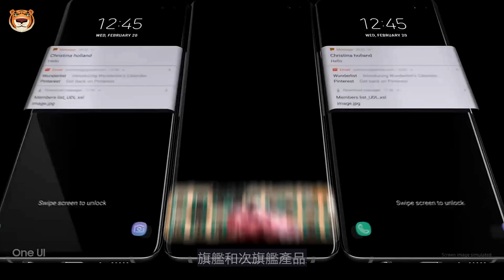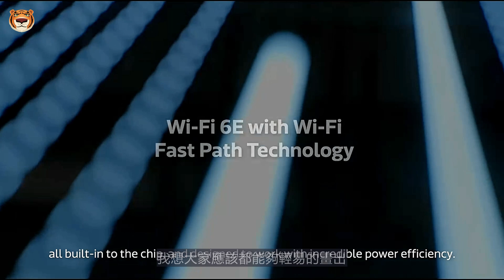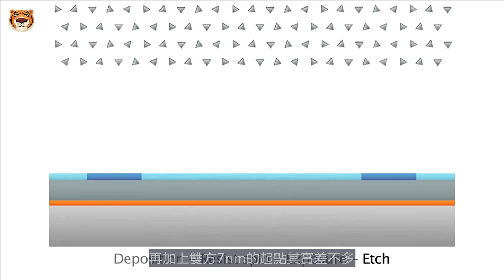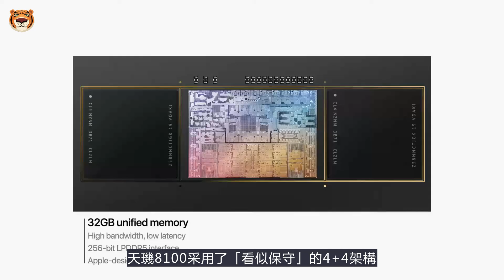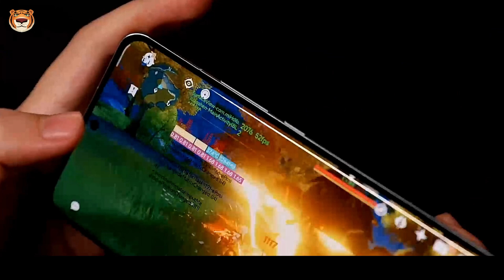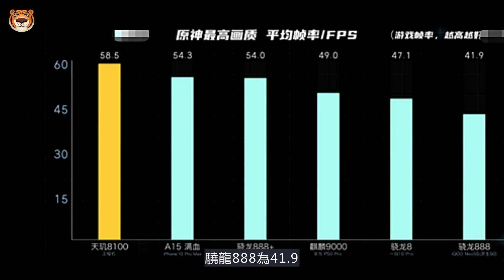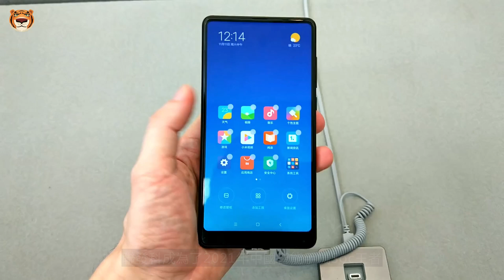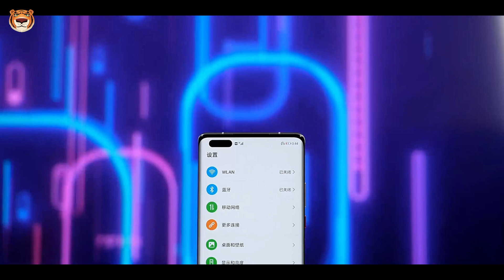深度剖析天玑8000系列，相较于高通骁龙888，性能更强，功耗更低，高通迎来联发科疯狂蚕食【Technic Tiger】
0:00  内容简介
1:26  相较于骁龙888，天玑8100更像我们期待的样子
5:35  能耗当道，天玑有一套